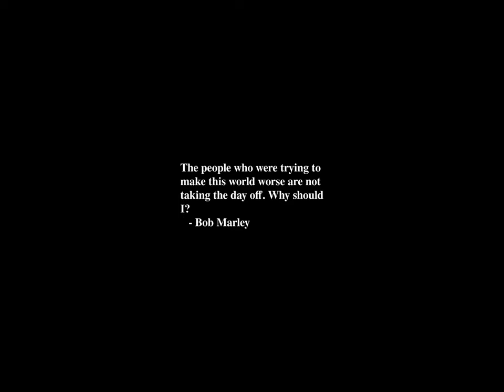Sunrise Time-lapse: Monday, October 14, 2024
On this day:
   Dwight David Eisenhower, 34th President of the United States, born in
   William Penn born in London, 1644
   British Computer Society founded, 1957
   Battle of Hastings won by William the Conqueror and the Normans, 1066
   Chuck Yeager breaks sound barrier, 1947
   Thanksgiving Day in Canada
   National Day in Yemen Arab Republic
   Young People's Day in Zaire
   Health Sports Day in Japan
   Leonard Bernstein dies in New York City, 1990
   Columbus Day in USA (2nd Monday of October)

Today's random fortune, quote, or snark:
    "I said I hope it is a good party," said Galder, loudly.
    "AT THE MOMENT IT IS," said Death levelly.  "I THINK IT MIGHT GO
DOWNHILL VERY QUICKLY AT MIDNIGHT."
    "Why?"
    "THAT'S WHEN THEY THINK I'LL BE TAKING MY MASK OFF."
        -- Terry Pratchett, "The Light Fantastic"